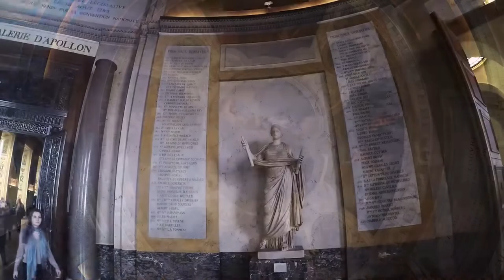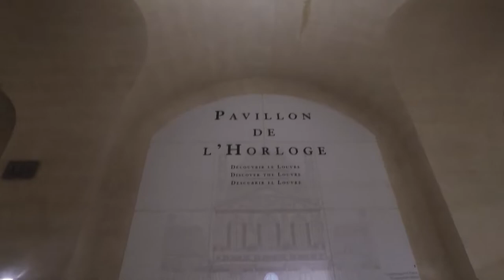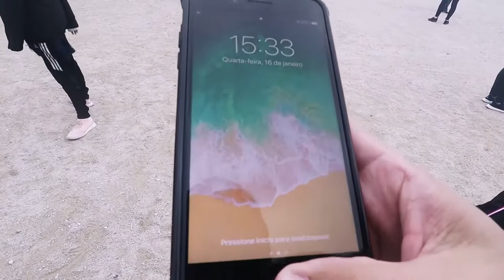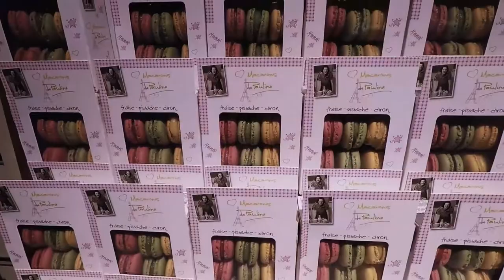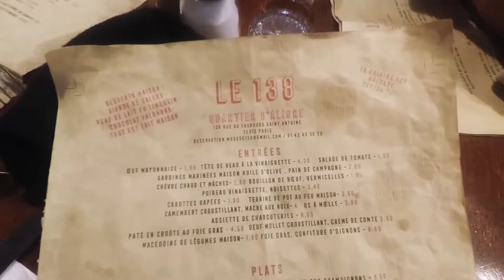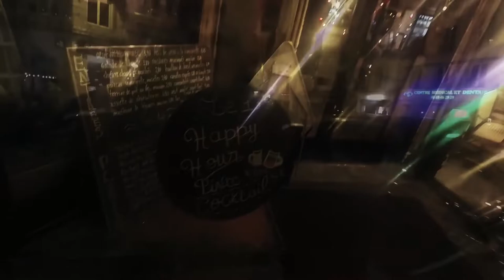MUSEU DO LOUVRE | TORRE EIFFEL | PARIS | FRANÇA | VLOG #6